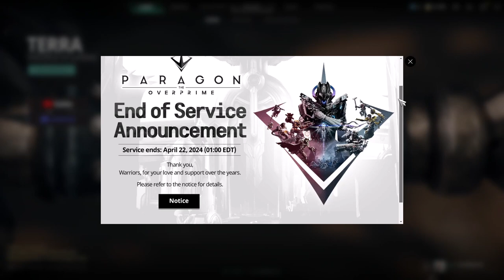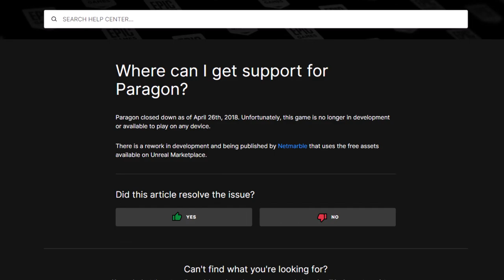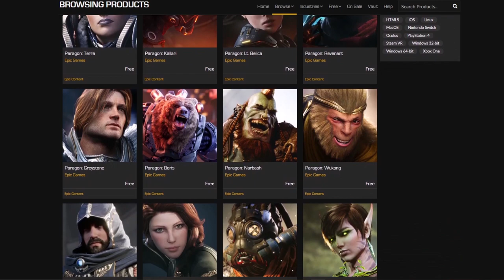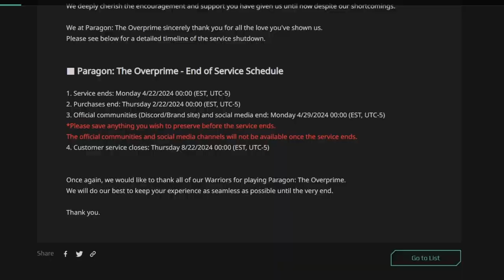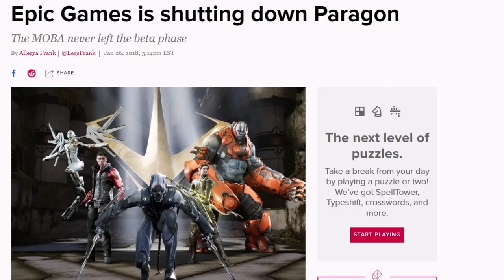Goodbye Paragon: The Overprime - Humble Lounge #2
In today's Humble Lounge episode, I will be talking about the unfortunate cancellation of Paragon: The Overprime, which will be taking place April 22, 2024. It was my favorite successor of the original Paragon, and I just wanted to take some time to reflect on the moments my friend and I had playing the game.

Gameplay Shown is from Paragon: The Overprime, with trailer footage from:
Paragon: The Overprime
Paragon
League of Legends
SMITE 2
Fortnite
Predecessor

The Adventure Begins - Paragon: The Overprime
Symphony of Heroes - Paragon: The Overprime
Fate Awaits - Paragon: The Overprime
Rise to Glory - Paragon: The Overprime
Symphony of Heroes (Outro) - Paragon: The Overprime